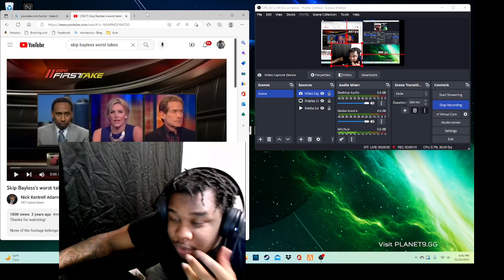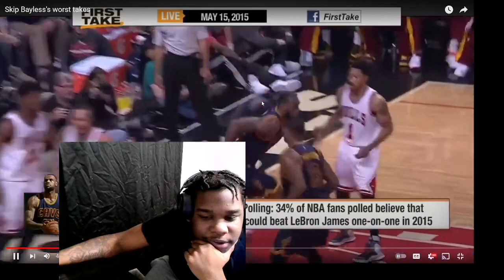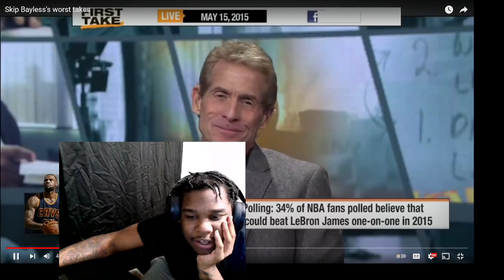SKIP BAYLESS IS A FOOL!!!!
SUB UP IF YOU AT HOME BORED WITH A BROKE PHONE TOO!!!